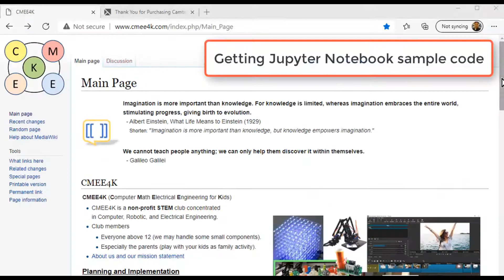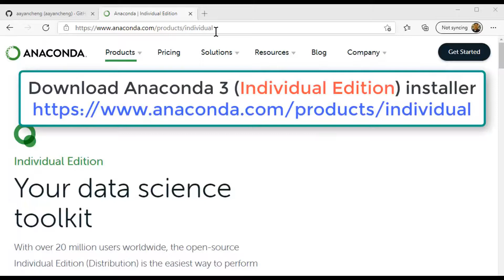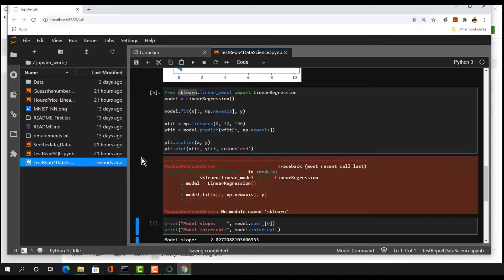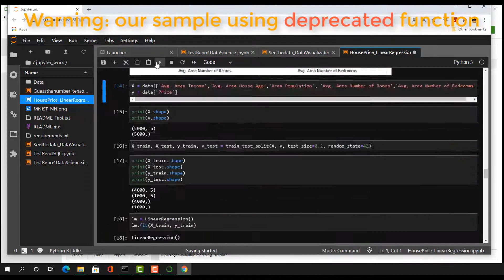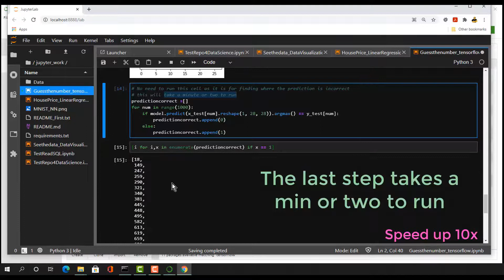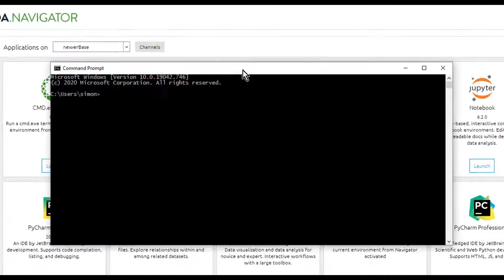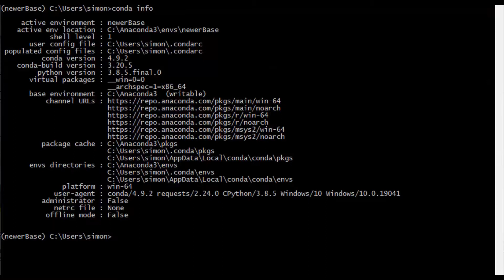Anconda Tutorial, Jupyter and DataScience sample code (Notebook)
This is an Anaconda3 tutorial for CMEE4K (STEM club) members. It shows
1. Where to download our Data Science sample Notebook.
2. How to install Anaconda (Package Management)
3. Start up JupyterLab, load and execute the sample Notebook.
4. When encounter ModuleNotFoundError, go back to load the missing modules.
5. Use Anaconda to clone a new environment, etc.
The video is in fast speed mode, pause it to catch some of the details.